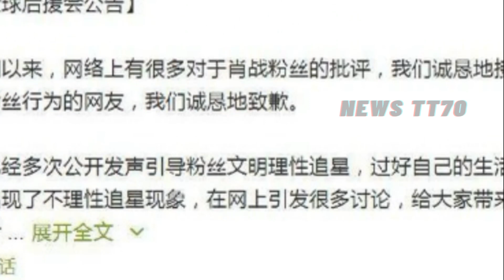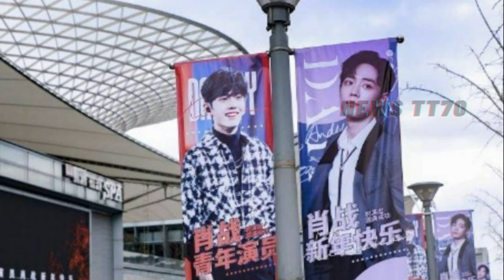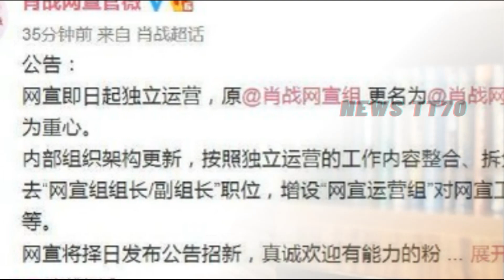【NEWS TT7012月21日】杨紫下班逛小卖部。肖战全球后援会发布整改公告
杨紫 下班逛小卖部。肖战 全球后援会发布整改公告#yangzi